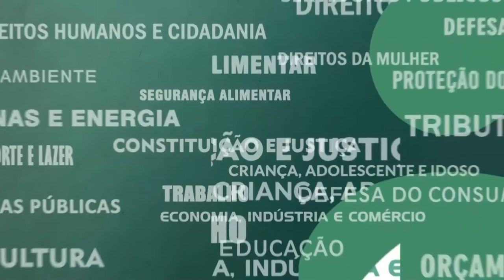Resumo Comissões - Comissão Esporte e Lazer - Fazenda Colubandê